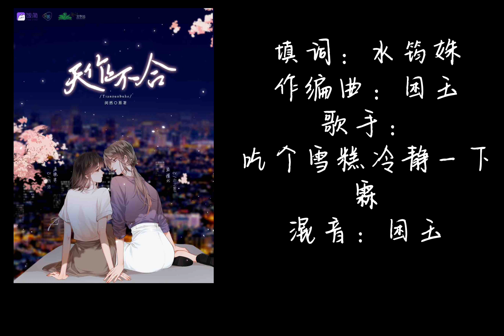现代百合广播剧《天作不合》主题曲 - 《晚风》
现代百合广播剧《天作不合》

“你带我走出冬天，我陪你走向春天。因为你，我开始期待人生的春夏秋冬。“

【制作组】
原著：闵然
播出：饭角
出品：殳悦文化&榕屿鹭文化
制作组：魅素漪工作室
策划：不相
导演：无邪
编剧：天海
后期：百岁山
画手：吭吭
填词：水筠姝
作编曲：困玉
歌手：吃个雪糕冷静一下、霖
混音：困玉
海报/题字：赚钱养久久

【配音组】
盛槿书：亦之紫
孟晚霁：伤洛

歌词：
房间里摆好咖啡
晨风翻过了书扉
偶尔 在午夜梦回

熟悉的气息却又陌生
细碎的声响让人不安
辗转反侧 该如何相信

那晚风 肆虐着迷茫的人
无声无息地贴近
情不自禁
目光所及处 清晰可寻的真心

那晚风 吹拂着闪耀的星
渗入你的眼睛
不知不觉
未经同意的吻还留有余温

那晚星 那晚灯 点亮了躁动的心
那晚风 那晚月 弥漫着燥热气息
啊 那晚的 那晚的 那晚的点点滴滴
都随风 都 都 都随风入侵

啊 那晚星 那晚灯 那晚的躁动的心
啊 那晚风 那晚的风 那晚风 那晚的风 那晚风

你说要一起晚餐
装作随意又精心装扮
看见你嘴角蔓延的雀跃

那晚风 肆意着脸红的人
无声无息地贴近
情不自禁

渗入你的眼睛
不知不觉

无声无息地贴近
情不自禁

渗入你的眼睛
不知不觉

**如有侵权请联系删除**